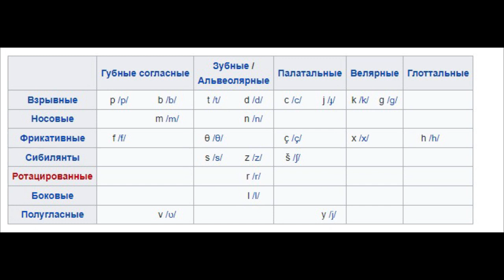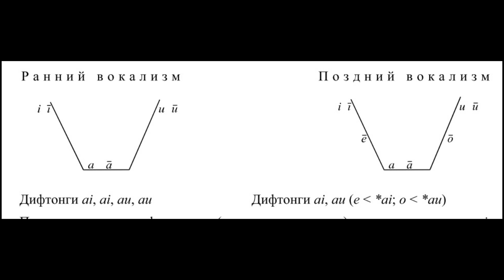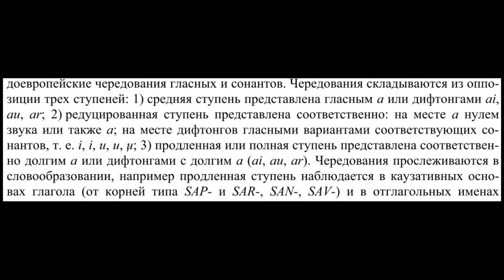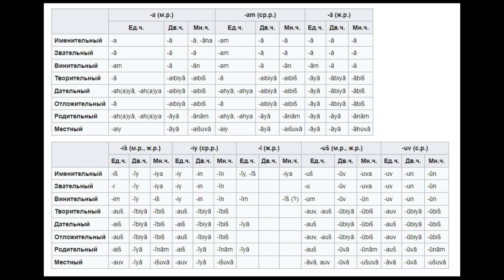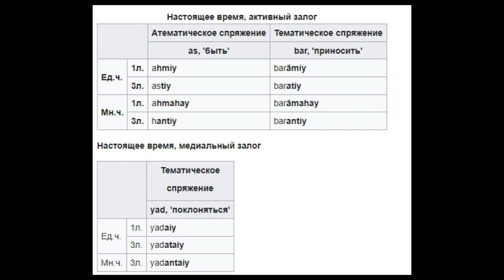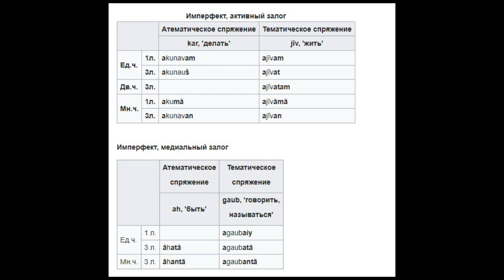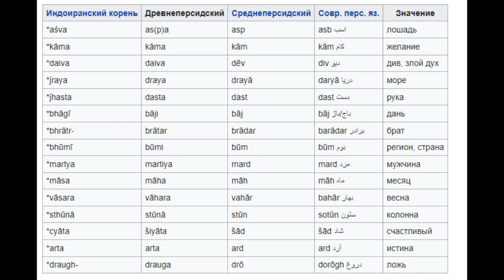Древнеперсидский язык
Место в истории и основные особенности